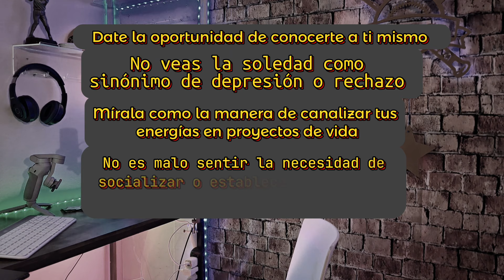Edición especial! Reflexion